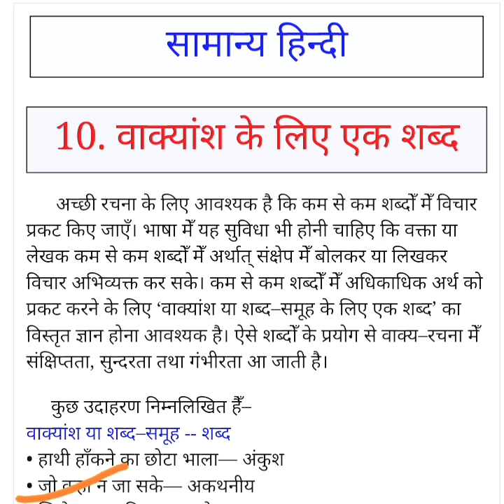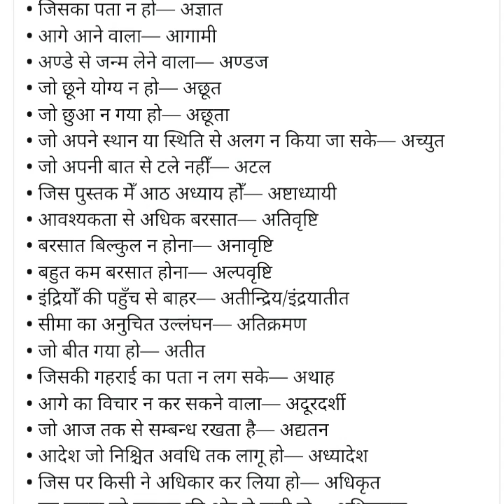वाक्यांश के लिए एक सार्थक शब्द, हिंदी व्याकरण education for cpk